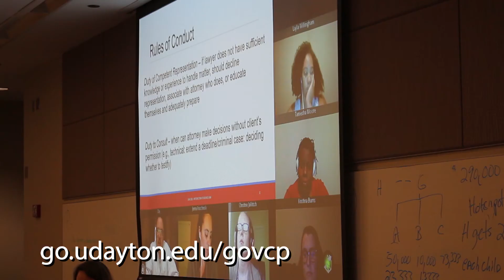UD Law: Top Contracting Expert on the Benefits of a Master's in Government Contracting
With nearly 40 years of experience in contracting, Col. James Schepley (ret.) looks at how the University of Dayton School of Law's Master's Degree in Government Contracting can help those in the field advance their careers.